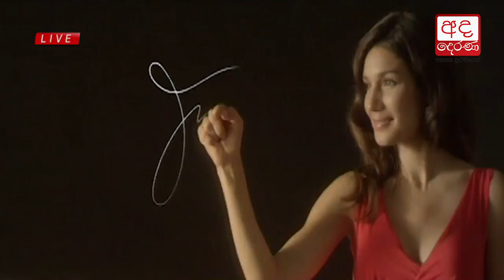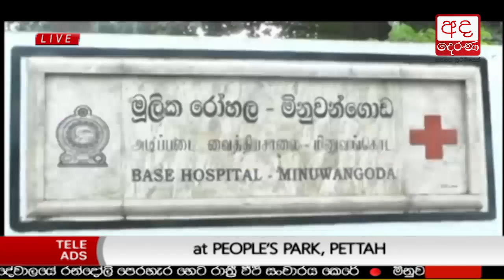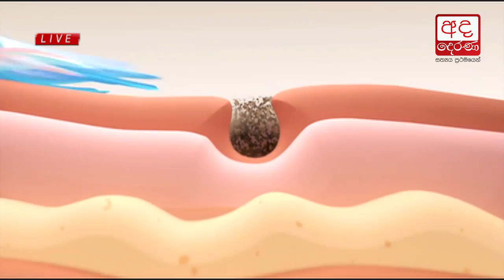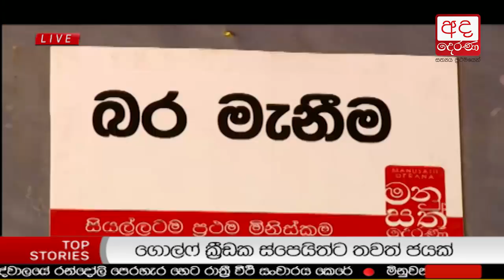Ada Derana Late Night News Bulletin 10.00 pm - 2017.08.26